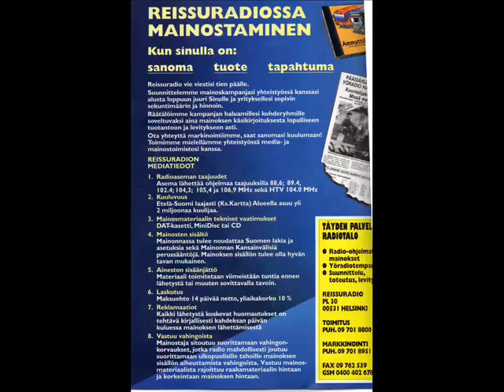Reissuradio, Professional traffic radio, 8/2000 broadcast